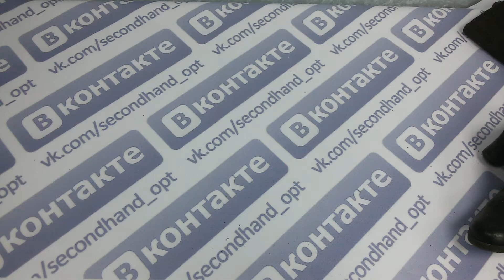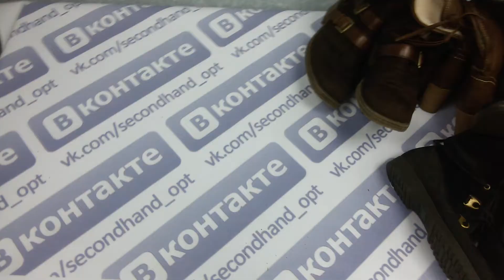Обувь 2пак 20кг 8.5евро за кг 25пар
Связь с нами:
Для заказа онлайн напишите нам